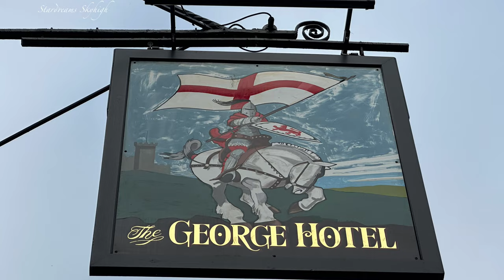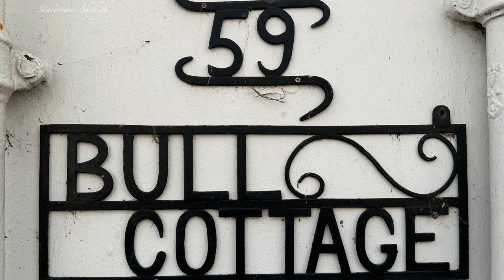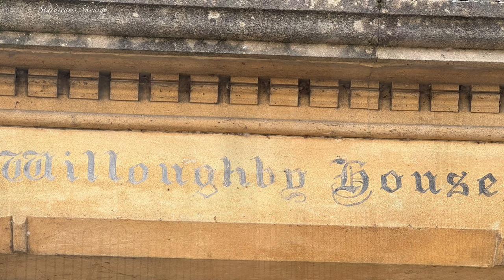Dorchester-on-Thames. A Moving picture postcard. Music. PAUL BROOKS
Dorchester-on-Thames
Picture Postcard
I'll Find My Way Home
PAUL BROOKS
From the Album Tranquillity